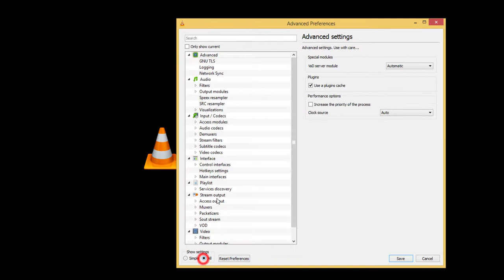Equalizer of VLC Player Settings for Headphone Best Audio Quality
This Video Feature Equalizer Settings of VLC Player for Best Audio Quality.